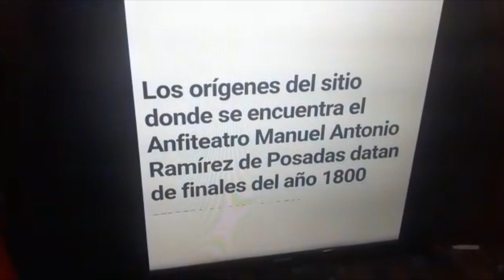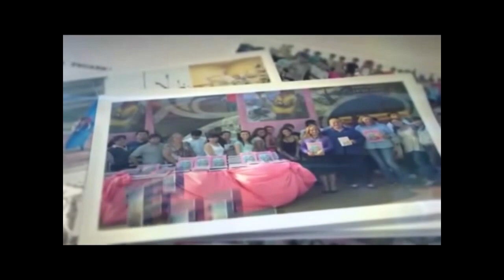15/5/2021:MARTIN RIVEROS RECORDATORIO 2 AÑOS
15 DE MAYO DE 2021 RECORDATORIO DE MI PADRE MARTIN RIVEROS A 2 AÑOS DE SU PARTIDA
EN ESTOS VIDEO EN PRIMERA PERSONA PAPA CUENTA HISTORIA VIVIDA EN PRIMERA PERSONA EN LA CIUDAD DE POSADAS PARTE DECADA DE LOS 60
SECUENCIA  DEL VIDEO POR APARICION ,
JUAN RAMON FARIÑA
RICARDO ALVEZ
CESAR SOSA
INAMU
CARY MACENA , SILVIA FERREYRA
CHAPU DOMINGUEZ ,LERY DUARTE
PROGRAMA PIONERO (CLAUDINA DEGLISSE)
JORGE CHIMISKI
CHAMAMECEROS SANGRE NUEVA(PABLITO VELAZQUES)
CESAR SOSA, EL TIO BEBECO RIVEROS Y MARTIN RIVEROS
PROGRAMA MI TIERRA ROJA (ROBERTO ACOSTA)
LT17 EN EL PASILLO ENSAYANDO ANES DE ENTRAR AL PROGRAMA EL SERENO CONDUCIDO
POR SERU LOPEZ
ENTREVISTA RADIO MUNICIPAL POSADAS 95.1  SUSANA VILLALVA ENTREVISTANDO A MARTIN RIVEROS MI VIEJO
ENSAYO GERONIMO MARTINEZ Y MARTIN RIVEROS
PRUEBA DE SONIDO EN EL VIA CULTURAL  PATO ROBLEDO, CESAR SOSA MARTIN RIVEROS
SONIDO JUSTO OSCAR GONZALEZ
PROGRAMA EXALTANDO LO NUESTRO DE DANIEL FIORINO , MIS TIOS LULO Y BEBCO RIVEROS ,MI PADRE MARTIN RIVEROS , ARNOULT,, GRACIAS DANIEL FIORINO POR EL MATERIAL DE LOS HERMANOS RIVEROS
PROGRAMA EL SERENO LT 17  RADIO PROVINCIA DE MISIONES BEBECO RIVEROS , CESAR SOSA, MARTIN RIVEROS , GRACIAS SERU LOPEZ
GRACIAS CARY MACENA POR LOS TEMAS Y LA COMPAGINACION DE TEMAS DE MI PADRE
GRACIAS MARYULI PINTOS Y A CANAL 6 DE POSADAS POR LA NOTA A MI PADRE MARTIN RIVEROS
EN NOMBRE DE MI HERMANA ELIZABETH Y EL MIO VICTOR GRACIAS